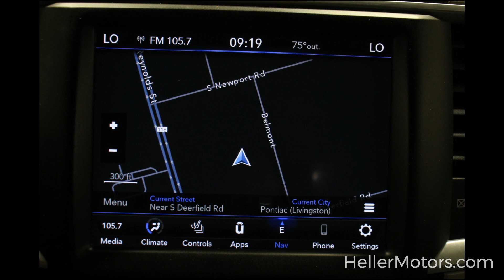1C6RR7LT0LS143185 U8169 2020 RAM 1500 CLASSIC SLT 4WD CREW CAB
1C6RR7LT0LS143185 U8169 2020 RAM 1500 CLASSIC SLT 4WD CREW CAB

5.7L V8 HEMI - Navigation - Remote Start - Rear Back-Up Camera - Remote Keyless Entry - Locking Tailgate - Speed Control - Bluetooth - Rotary Shifter - Heated Front Seats and Steering Wheel - Apple CarPlay/Google Android Auto - Spray-In Bedliner and More!